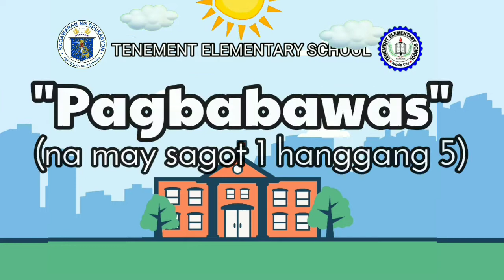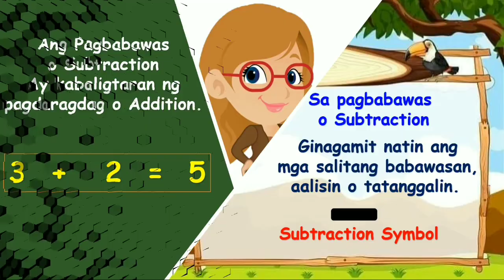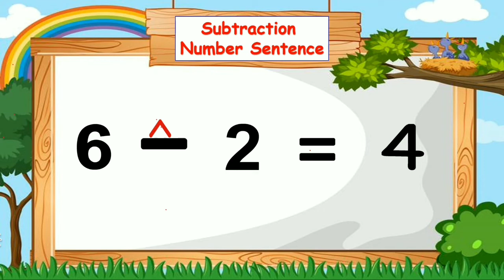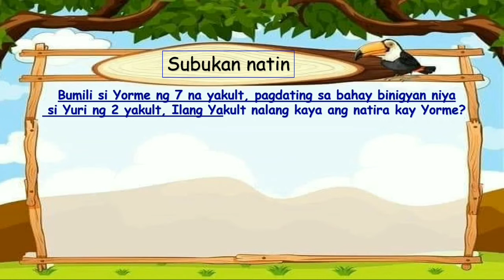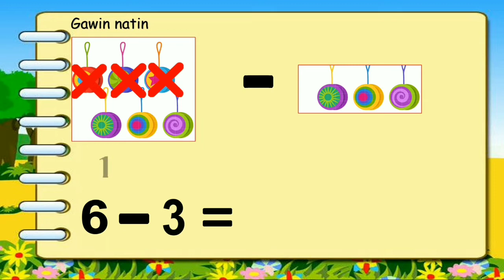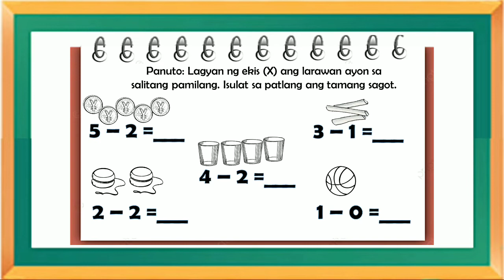Week 17 || Subtraction